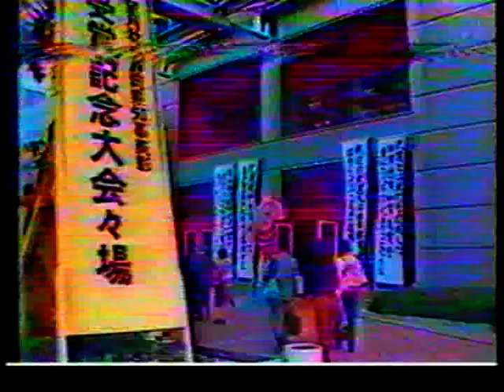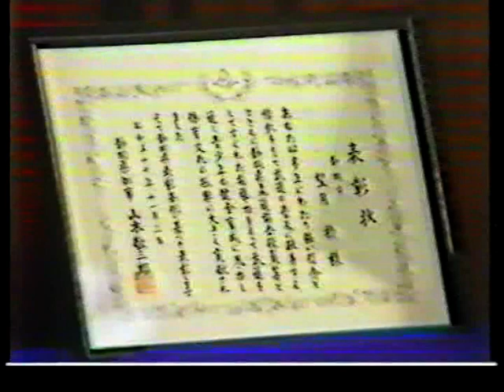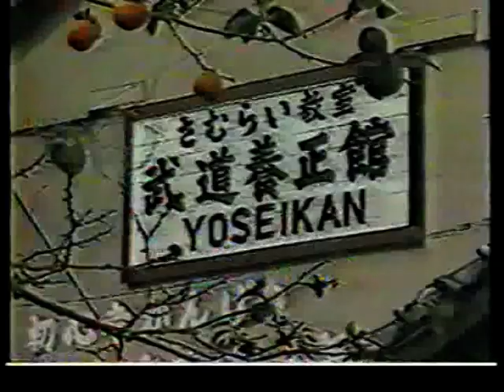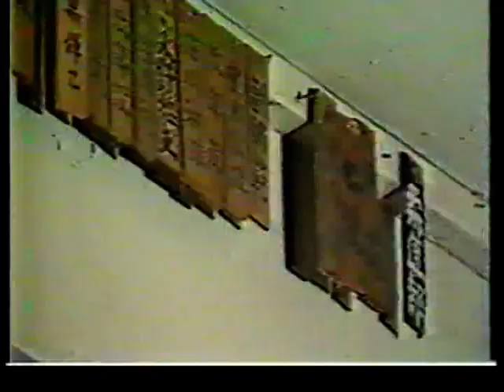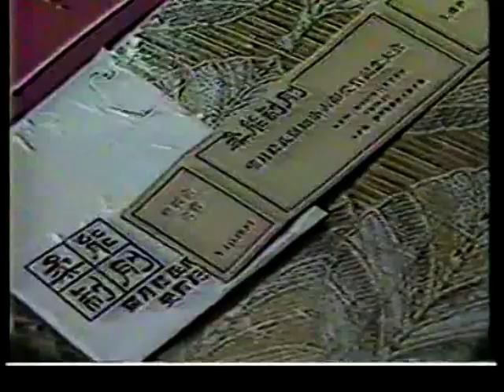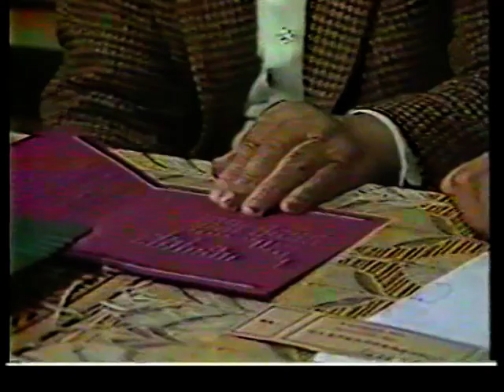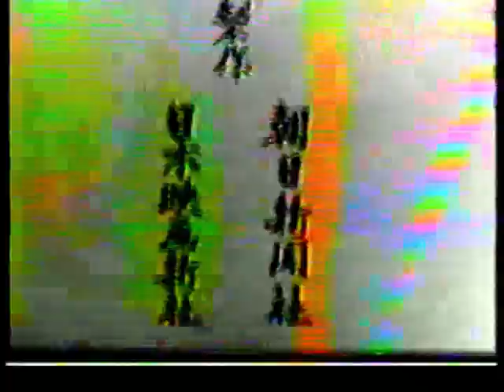Minoru Mochizuki Way of the Samurai documentary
Insight in the Yoseikan dojo of Grandmaster Minoru Mochizuki. The legendary Master and his Dojo at the base of Mt Fuji-san and the Abbe river in Shizuoka Japan.